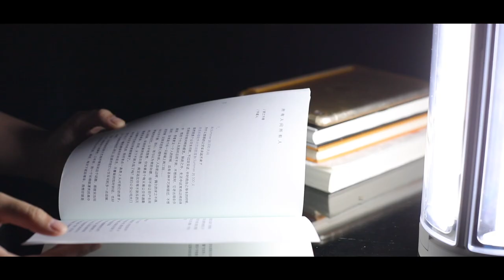Chinese manufacturer Changrong factory oem/odm led lights 10 hours Ceiling LED Light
New product
Brand agency, regional reimbursement,
OEM/ODM custom
Looking forward to working with you
pls add wechat:cqygod